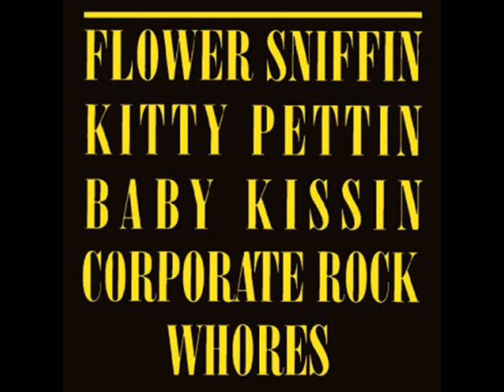WithYou - We Are Without You [Lyubo & Petar`s P Bootrance].wmv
Unofficial bootleg mashup of one of our favourite`s U2 tracks "With or without you" Enjoy :) version2